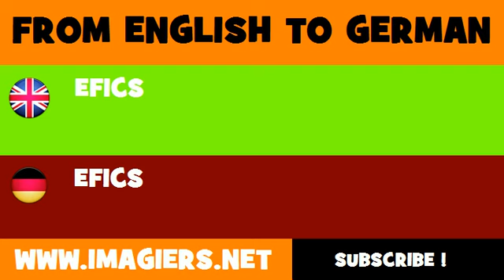DEUTSCH ENGLISCH = EFICS